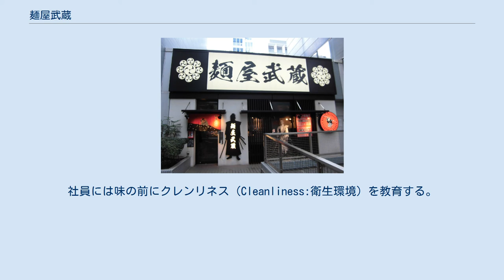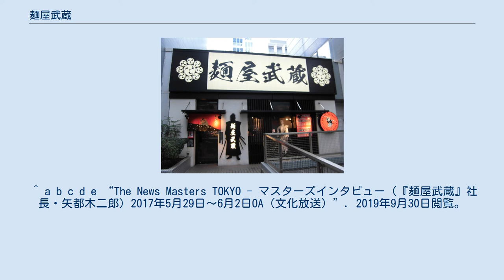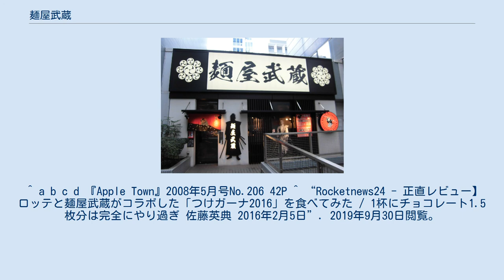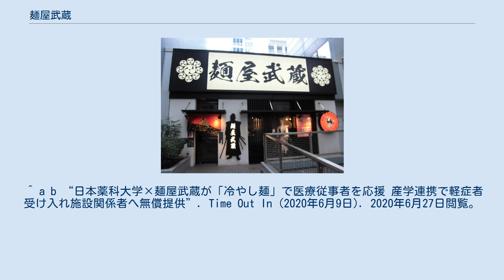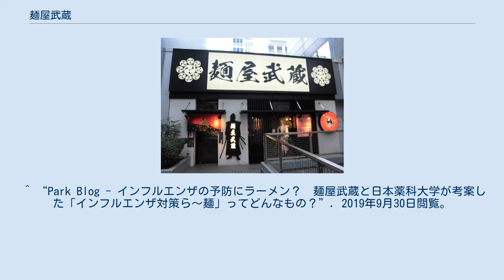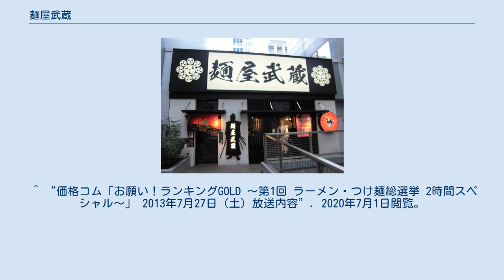麺屋武蔵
麺屋武蔵（めんやむさし）は、日本のラーメンチェーン店。
東京都新宿区に総本店を構え、渋谷、上野、池袋、秋葉原、高田馬場など都心部を中心に、15店舗を展開する（2019年9月現在）。
様々な企業や大学とのコラボレーション企画など新しい試みでも知られている。
新型コロナウィルス流行以降は、急きょECサイトを立ち上げたが、企業向け商品の開発やライブコマースなどの企画に目を向けるきっかけになった。
運営母体は東京都新宿区西新宿に本拠を置く株式会社麺屋武蔵。
 1996年の創業。
アパレル出身の創業者山田雄（たけし）は、従来にないラーメン店を作りたいとの思いから1号店「麺屋武蔵」を東京青山に開業 。
現在15店舗。
「個を敬い繋を旨とする」を経営理念に「革新的で上質」を追求するとともに、数々の企業コラボレーションを始め、店内にジャズのBGMを流す空間演出や、期間限定麺の発売、券売機の導入などを行ってきた。
ラーメン通の間では、1996年にオープンした「青葉」「くじら軒」とともに「96年組」と呼ばれることがある。
山田雄は「ラーメンの基本的概念や在り方を変えた」と自称している。
店舗は海外を除くと東京都内のみ。
これを同社では「門外不出作戦」と呼んでいる。
また広告もいっさい出さず、すべて取材と口コミだけに頼っている。
2代目社長、矢都木二郎が就任して以降は「つけ麺」にも力を入れ、現在では全店でつけ麺の注文数がラーメンを抜いている。
 東京都内の15店舗のほか、台湾や中国、マレーシアなどのアジアからアメリカ、ウクライナ、ポーランドなど欧米諸国にも展開。
 武蔵ら〜麺（創始 麺屋武蔵） 特に「麺屋武蔵 〇〇」というように、もうひとつの屋号を掲げる「ダブルブランド」店では店長にすべてが任される。
社長は客数だけを見て減少傾向になった場合のみ改善を要求し、各店舗の店長に味や値決めまでを任せている。
社員には味の前にクレンリネス（Cleanliness:衛生環境）を教育する。
ラーメンの味付けは、動物系と魚介系の二刀流スープを特徴とするが、全店で味が違う。
創業者が宮城県の石巻水産に依頼して作らせたものがベースになっており、かつお節、煮干し、サンマ干しなどの魚の乾物を使用している。
業界では比較的高めの単価に設定し従業員の待遇改善につなげている。
 麺屋武蔵では、複数の企業や大学とのコラボレーション企画を行っている。
 花粉症対策ラーメン インフルエンザ対策ラーメン 熱中症対策 フローズン冷やし中華 医療従事者応援 冷やし麺 三陸産のホヤは7割を韓国に輸出していたが、東日本大震災の福島第一原発の事故で、韓国政府が水産物の輸入を禁止したことや日韓関係の悪化などのため需要は激減、販売価格も下落するなど苦境に立たされたが、国内需要の掘り起こしを図り、同社がホヤラーメンを開発、東京で試食会が催された。
ホヤラーメンは、ホヤの殻で出汁をとり、ホヤ醤を乗せたもの。
 2020年2月に売上げが2割減、3月に7割減まで落ち込み、4月に入って感染拡大が長引きそうだと考え、増収策の検討や資金繰りに奔走するとともに、生麺と具材、スープの「お土産ラーメンセット」の店頭販売を開始。
続いて自社のWebサイトでの販売を始める。
4月中旬にはデリバリーも開始。
それが縁となり、4月末にはECサイト構築サービスの「BASE」を立ち上げる。
「濃厚つけ麺3食セット」は、ゴールデンウイーク中に約400セットが完売。
その後、ECサイト専用のラーメンを開発する。
 現在代表者を務める矢都木二郎は、子供時代から大のラーメン好きで、「麺屋武蔵」創業時は大学生で、坂戸にある「丸長」の"つけ麺"にはまり年間100日は通っていたほどであった。
一旦は一般企業に就職したものの、独立を考え2001年2月、24歳で麺屋武蔵に入社。
2003年には、上野に開店した「麺屋武蔵 武骨」の店長に就任。
新宿総本店（現・創始 麺屋武蔵）店長を経て2013年、2代目社長に就任。
著書『麺屋武蔵 ビジネス五輪書』（学研プラス）がある。
 ^ a b “日本の底力社長チップス - 株式会社麺屋武蔵 代表取締役 矢都木二郎社長”. 2019年9月30日閲覧。
 ^ a b “事業継続のためにデジタ...